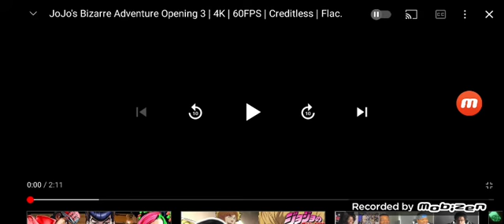Stand Proud Episode 1 fan made song